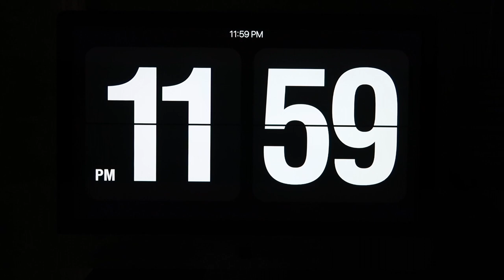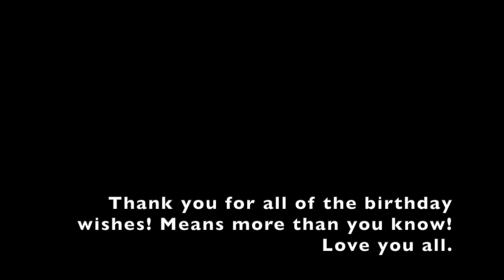IT'S MY BIRTHDAY!!!!!!!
FINALLY 23! I'm not big on birthdays, so enjoy me doing absolutely nothing  but dinner! Thank you Jay for trying to brighten my day, meant a lot!